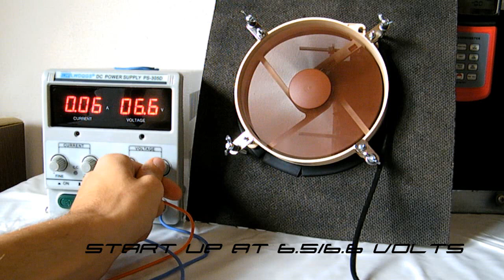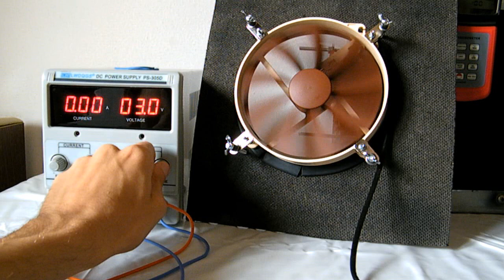Noctua NF-P14 FLX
Recensione della Noctua NF-P14 FLX; prima ventola da 140mm creata e commercializzata dalla casa battente bandiera austriaca.